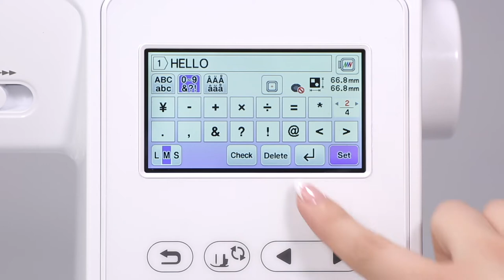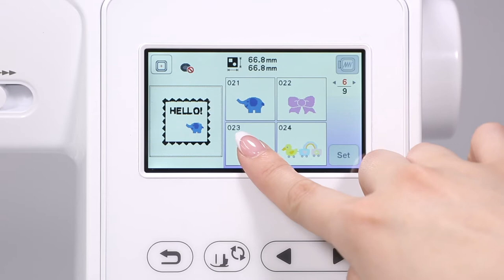[BrotherSupportSewing] Creating the embroidery data combining several embroidery patterns.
Let's try creating combinations of embroidery pattern, character pattern, frame pattern or other patterns.

[Related Models]
 Product Code: 888-M00, 888-M02, 888-M03, 888-M04, 888-M30, 888-M31

[Related FAQ]
faqh00100757_000, faqh00100760_000